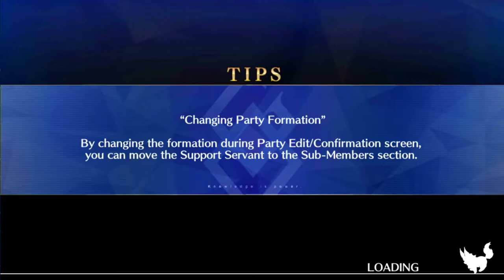Playing around with my NP 5 Summer Saber! FGO NA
RIP to Wokey ever getting a np 5 Summer Marie.